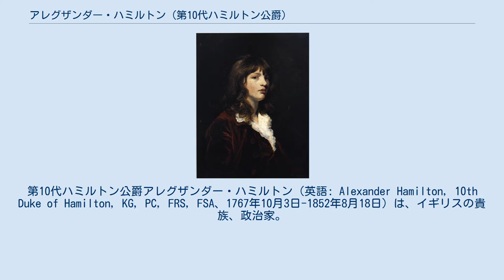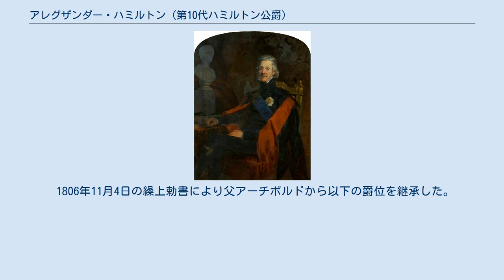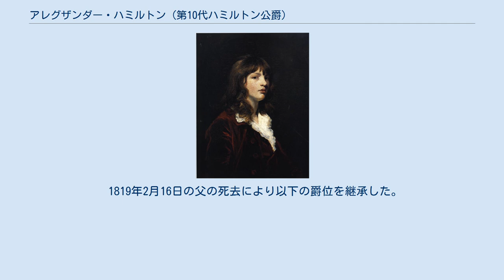アレグザンダー・ハミルトン (第10代ハミルトン公爵)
第10代ハミルトン公爵アレグザンダー・ハミルトン（英語: Alexander Hamilton, 10th Duke of Hamilton, KG, PC, FRS, FSA、1767年10月3日-1852年8月18日）は、イギリスの貴族、政治家。
 15歳の頃。
ジョシュア・レノルズ画。
 1767年10月3日、第9代ハミルトン公爵アーチボルド・ハミルトンとその妻ハリエット(第6代ギャロウェイ伯爵アレグザンダー・ステュワートの娘)の間の長男としてロンドン・セント・ジェイムズ広場に生まれる。
 ハーロー校を経てオックスフォード大学クライスト・チャーチへ進学。
1789年にマスター・オブ・アーツの学位を取得。
 1802年7月から1806年11月にかけてランカスター選挙区から選出されて庶民院議員を務めた。
1806年11月4日には繰上勅書によりいまだ父が存命ながら第7代ダットン男爵を継承し、貴族院議員に列した。
 1806年から1807年にかけて駐ロシア大使を務めた。
1806年6月に枢密顧問官に列する。
 1819年2月16日に父が死去し。
第10代ハミルトン公爵位を継承した。
 1820年から1822年にかけてフリーメイソンのスコットランド・グランドロッジのグランドマスターを務める。
 1834年から死去まで大英博物館の管理人を務めた。
1836年2月にガーター勲章を受けた。
 1852年9月4日にスコットランド・ハミルトンのハミルトン宮殿で死去。
 1806年11月4日の繰上勅書により父アーチボルドから以下の爵位を継承した。
 1819年2月16日の父の死去により以下の爵位を継承した。
 1810年にウィリアム・トマス・ベックフォードの娘スーザンと結婚し、彼女との間に以下の2子を儲けた。